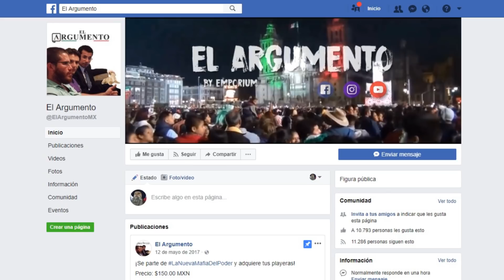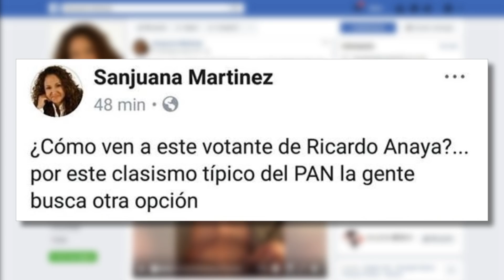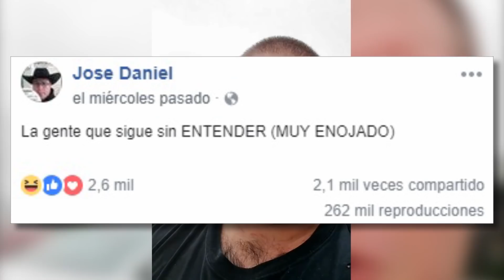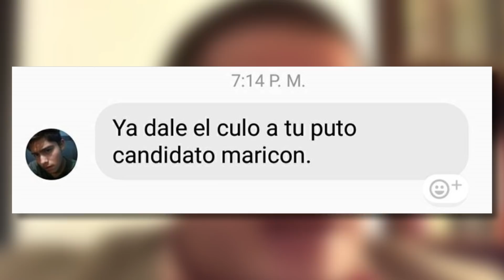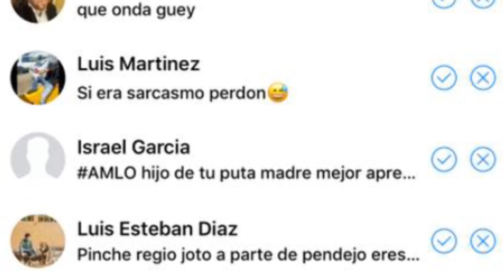LordPAN el troll de zoquetes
8va emisión de Vlogger: Casos de la red social, acompáñeme a conocer esta triste historia de José Daniel Borrego de Monterrey, Nuevo León.